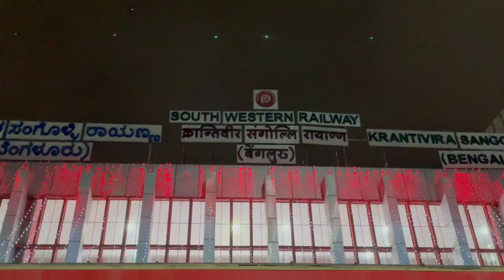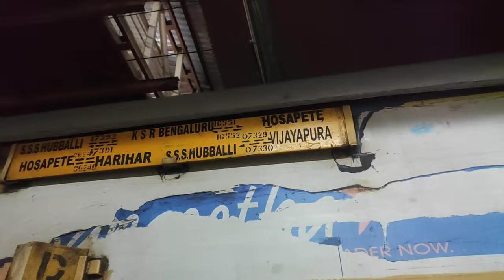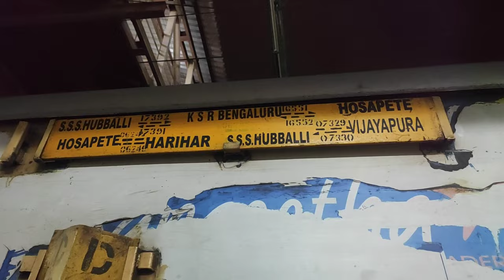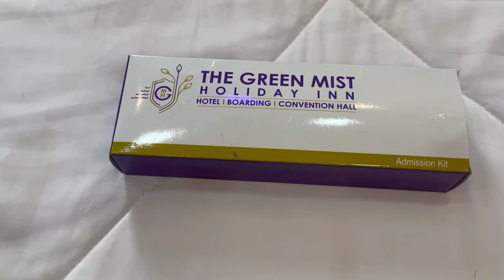Chikmagalur By Train From Bangalore|| Chikmagalur Trip || Day1 Episode 1|| Green Mist Holiday Inn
How to Reach Chikmagalur:

By Road

Buses are available via Bangalore – Hassan – Belur- Chikkamagaluru (5 hours 30 minutes/ 5 hours)

Buses are available via Bangalore – Arshikere – Kadur – Chikkamagaluru (5 hours 30 minutes / 5 hours)

uses are available via Mysore-Hassan-Belur-Chikkamagaluru (4 hours and 30 minutes )

Buses are available via Mangalore–Ujire-Mudigere-Chikkamagaluru (4 hours and 30 minutes)

By Rail

Route : Bangalore- Tumkur – Arshikere – Kadur.

Kadur is the nearest railway station to Chikkamagaluru.

By Express Train 3 hours running time to Kadur.

From Kadur 45 minutes journey by bus/taxi to Chikkamagaluru.

If the train is of non-stop at Kadur, then Birur is the next nearest railway station.

From Birur 50 minutes journey by bus/taxi to Chikkamagaluru.

Trains running via Mysore-Hassan-Arshikere-Kadur(Both Passenger & Express)

By Air

Chikkamagaluru is accessible via Mangalore or via Bangalore